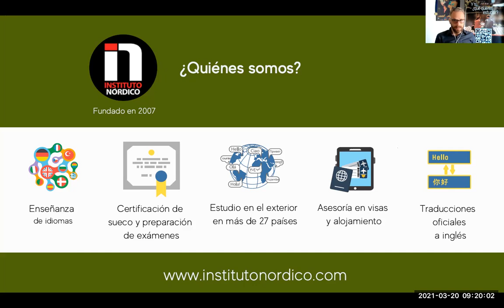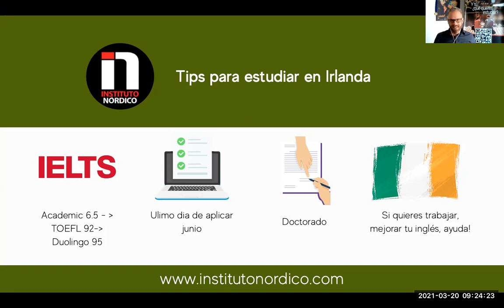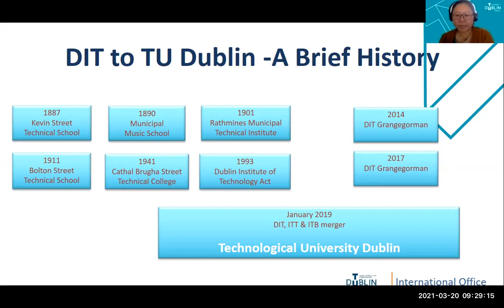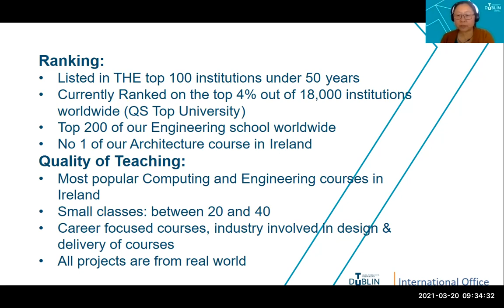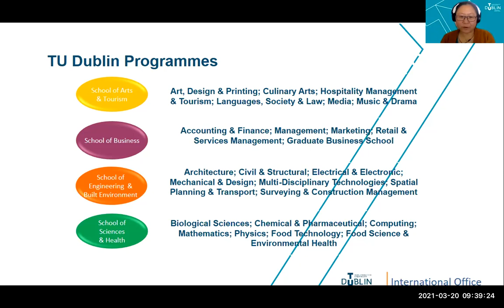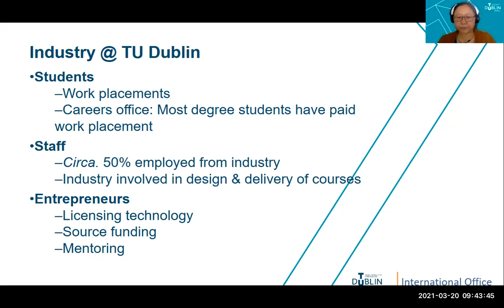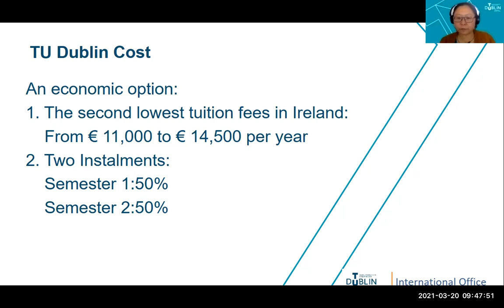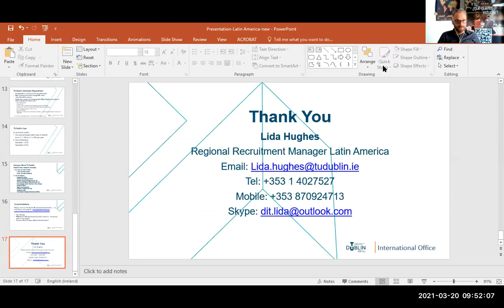🍀 How is TU Dublin involved in Ireland being Silicon Valley in Europe?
In this webinar TU Dublin will tell you about their programs and close industry connections.

TU Dublin is the biggest university and first technological university in Ireland
and their Computing and Engineering courses are the most popular in the country. Furthermore their architecture course in is ranked as No 1 in Ireland.

Their classes are quite small, between 20 – 40 students which gives you a close to the teachers.

While you are studying there are very good opportunities to find a job and when you have finished a master degree you will get a 2 year Post-study work visa.